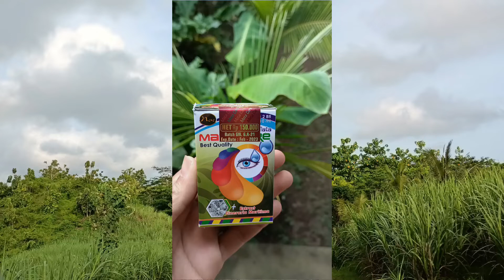MATA CARE || Eko herbal